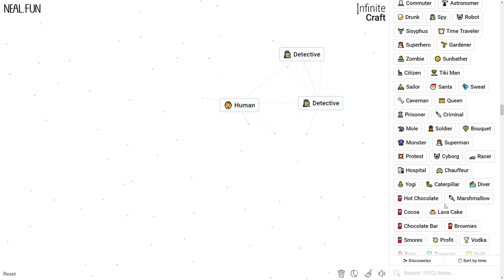How to Make a Detective in Infinite Craft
How to Craft a Detective in Infinite Craft